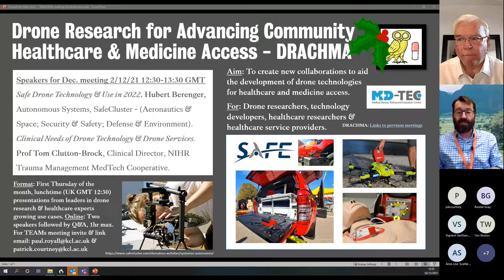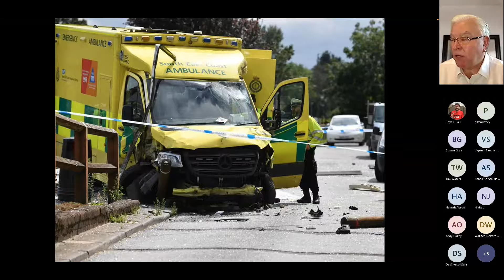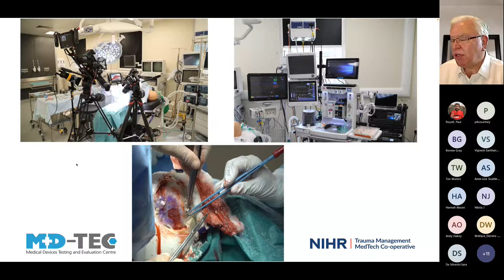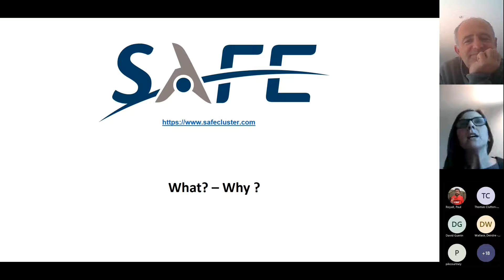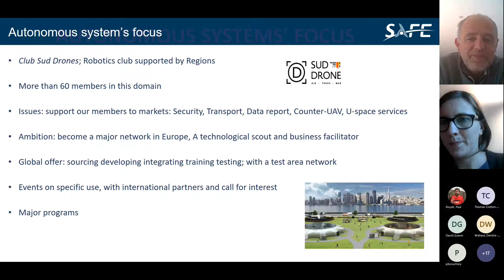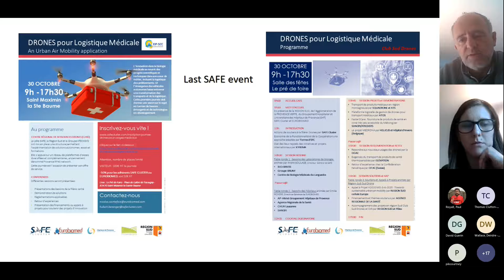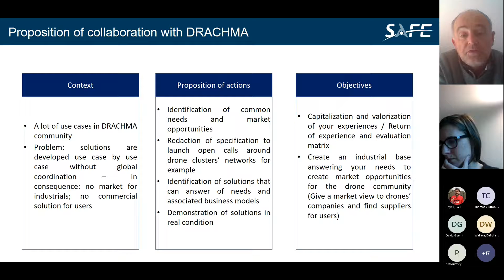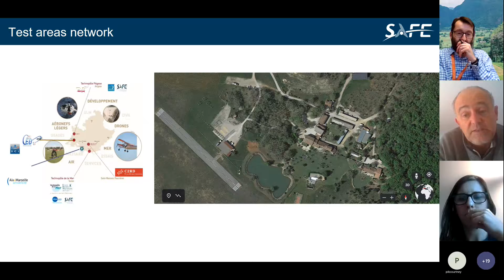December 2021 DRACHMA Network Meeting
Drone Research for Advancing Community Healthcare & Medicine Access - DRACHMA network meeting

Speakers for Nov meeting 2/12/2021 12:30-13:30 GMT

Safe Drone Technology & Use in 2022.
Hubert Berenger, Autonomous Systems, SafeCluster - (Aeronautics & Space; Security & Safety; Defense & Environment).

Clinical Needs of Drone Technology & Drone Services.
Prof Tom Clutton-Brock, Director, Medical Devices Testing and Evaluation Centre, Clinical Director, NIHR Trauma Management MedTech Cooperative, Deputy Director, Institute of Translational Medicine, Birmingham, Chair, NICE Interventional Procedures Advisory Committee, Associate Medical Director, University Hospitals Birmingham NHS Foundation Trust, Professor of Anaesthesia & Intensive Care Medicine